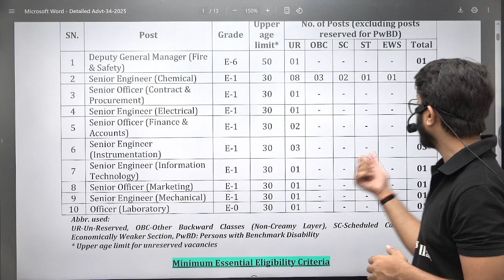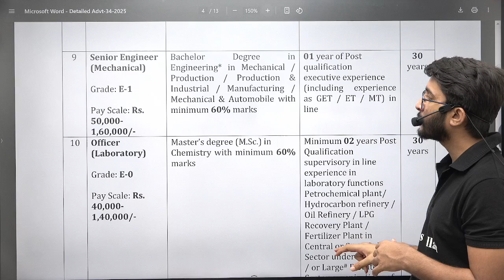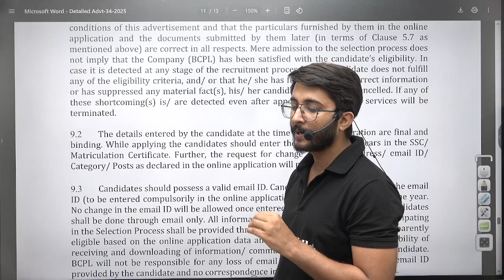BCPL Recruitment 2025 | Senior Engineer | Salary + Allowance | Detailed Notification Out